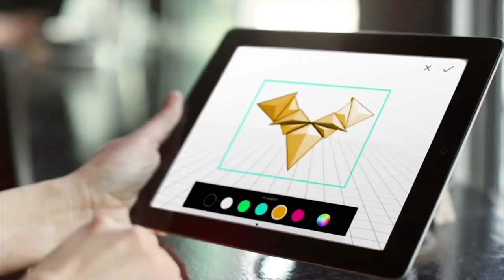El Mapa Digital - Impresoras 3D con basura electrónica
Las impresoras 3D representan uno de los inventos más geniales y revolucionares de los últimos años. Sin embargo, el costo sigue siendo uno de los frenos que todavía impacta negativamente sobre el mercado. En ese marco, son muchas las propuestas para sortear esta crisis, pero quizás una de las más llamativas sea esta idea fabricar con basura, las máquinas que pueden fabricarlo todo.